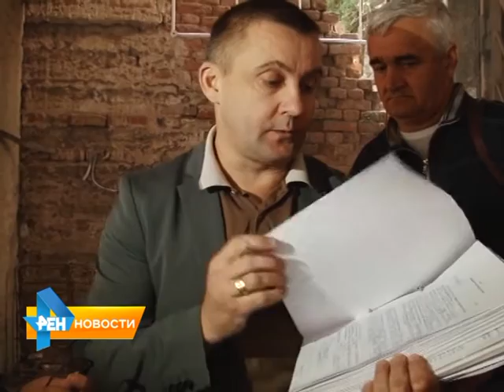Забастовка у "Манежа": строители преграждали путь посетителям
Строители торгового центра на протяжении 12- ти часов преграждали путь посетителям. Такой своего рода протест сотрудники фирмы "Арт-строй" провели не случайно. На протяжении трех месяцев им мешают пройти на территорию "Манежа" и начать снос части здания и парковки признанной по решению суда не законно возведенной.  Подробнее в сюжете Екатерины Барковской от 15 сентября 2015 года.